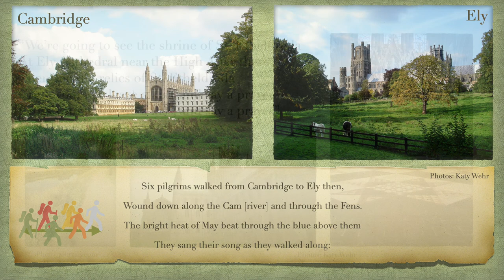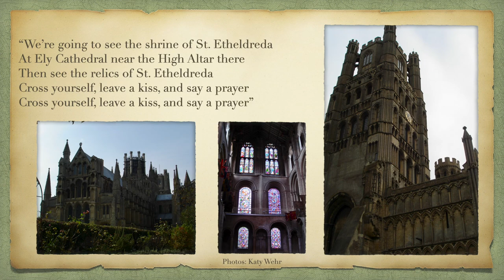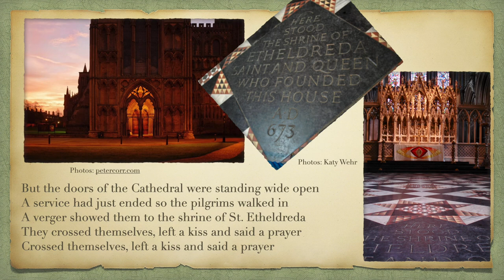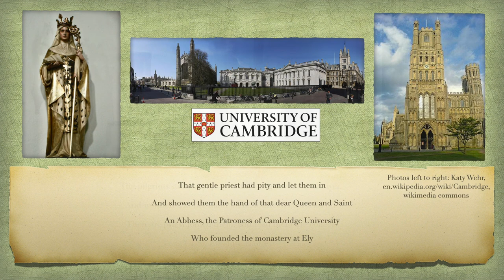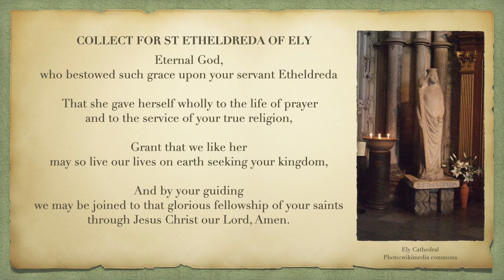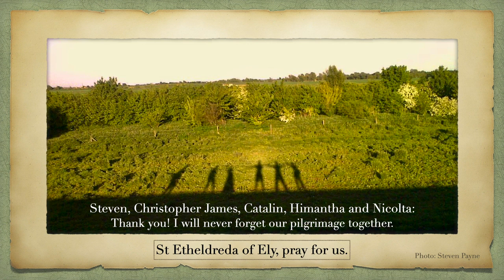St Etheldreda of Ely Pilgrimage - June 23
A song written and performed by Katy Wehr about a pilgrimage taken with friends, walking from Cambridge to Ely, England on May 23, 2010, while a student at the Institute for Orthodox Christian Studies in Cambridge.
St Etheldreda of Ely, Pray for us!